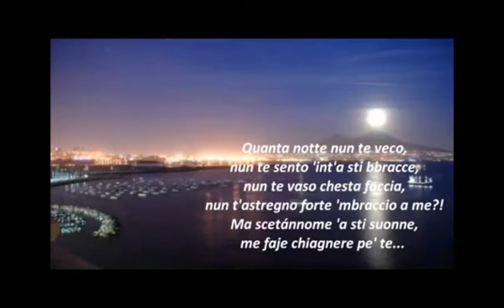'O SURDAT' 'NNAMMURAT' - ELVIO VALENTE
Se vi piace questo video, mettete un Like cioè, POLLICE IN SU !è una mia cover e tutti i diritti di Copyright, sono di proprietà degli autori dell'opera.